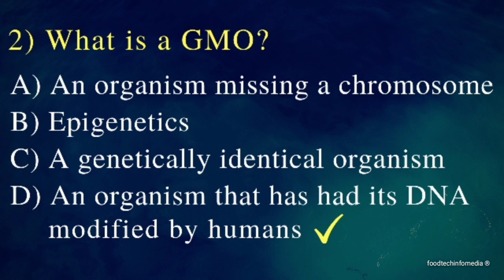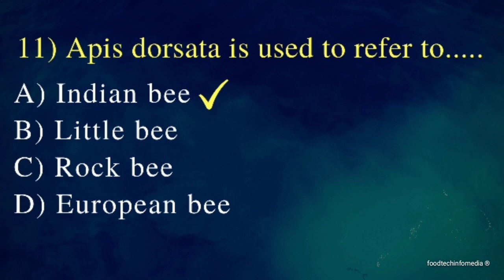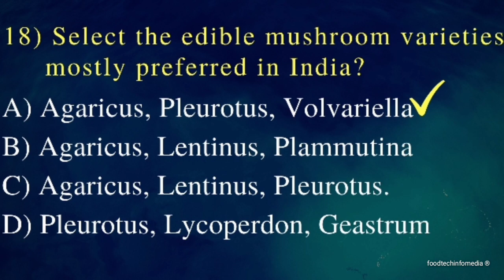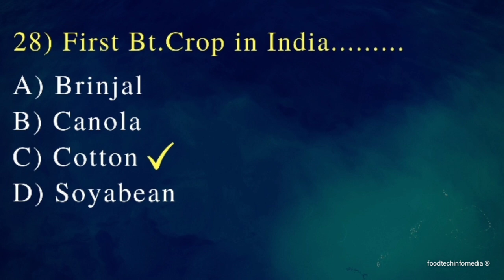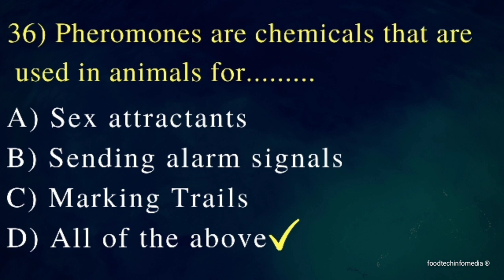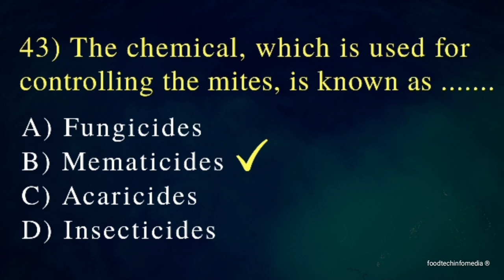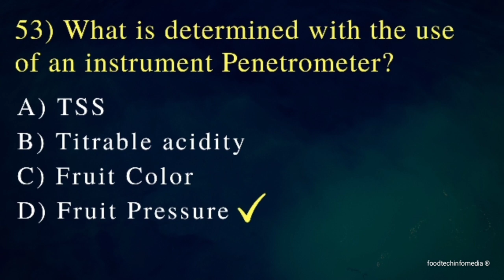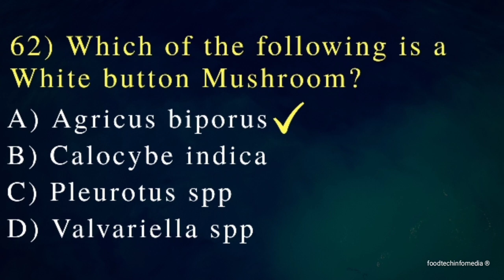AGRICULTURAL SCIENCE MCQ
FOOD TECH INFOMEDIA ®

Selected Important MCQ on AGRICULTURAL SCIENCE

Our video help to attend Objectives types questions in Bihar Foodsafetyofficer Examination Telegana Food Safety Officer Examinations,Kerala Food Safety Officer Examinations, Rajasthan Food Safety Officer Examinations, Punjab Food Safety Officer Examinations,FSSAI Examinations

Videos and Photo Credit- Pexels

I'm on Instagram as @foodtechinfomedia. Install the app to follow my photos and videos.

Join our telegram group-Food Safety Candidates
Place to share food safety related notes article videos and any other information related to food technology..